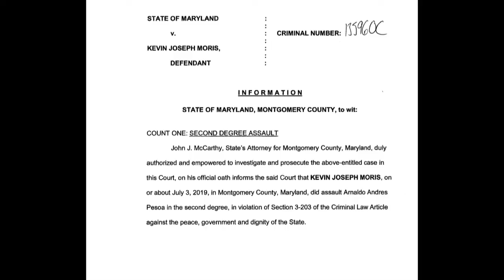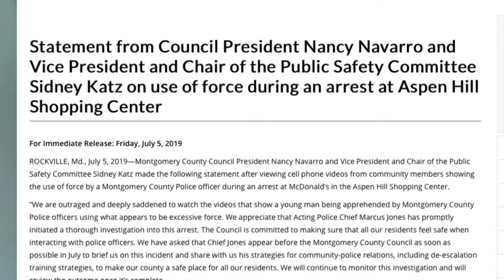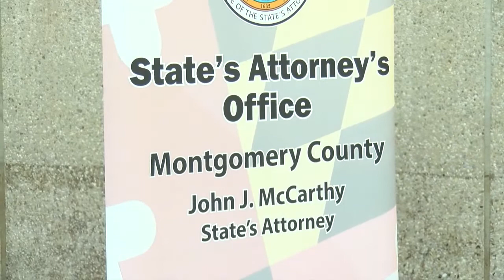Officer Charged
A Montgomery County Maryland state's attorney has announced that charges have been filed against a county police officer. Susan Kenedy has the story.